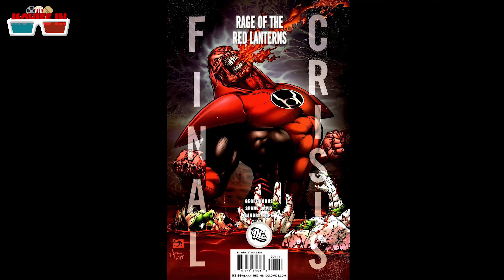Dexstarr (Red Lantern Housecat) Origins In Hindi |Dexter| Green Lantern Corp | DC Comics | Movies IN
Dexter (Red Lantern Housecat) Origins In Hindi | Green Lantern Corp | DC Comics | Movies IN